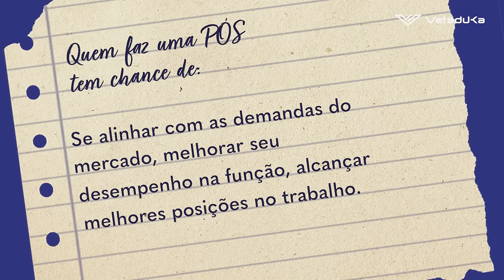Pós em Clínica Médica de Pequenos Animais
O mercado da medicina veterinária de pequenos animais é um dos mais promissores dentro da profissão. Dentro dele, os serviços veterinários se destacam, seja pelo atendimento de rotina de doenças de clínica médica, quanto de clínica cirúrgica.

Com isso, a VeteduKa e a UNIFIL criaram Pós-graduação em Clínica Médica de Pequenos Animais, com objetivo de enriquecer áreas específicas e gerar profissionais competentes.

Quer saber mais sobre o que a VeteduKa está fazendo?

É muito importante para nós sabermos o que estão achando dos vídeos!
Caso queira um vídeo sobre algum assunto específico, deixe sua solicitação nos comentários!